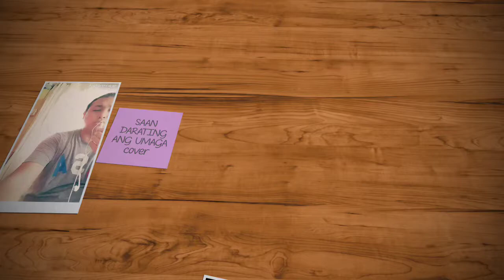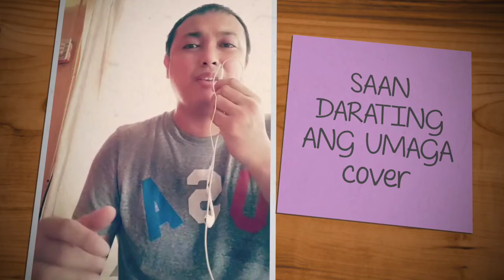Saan Darating ang Umaga cover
A cover song from Raymond Lauchengco

English translation

Where the Morning will Come

Why do we have to meet each other
If we going to depart
Our lives
The day is beautiful
But when you left
My life got darkened

The morning got sulked

What you are with?
Tears are what you have left
If s/he may come back
I'm excited
To when and where

Is s/he going to come back with you?
Will I ever meet you?
But I am worried
If you still love me

Whatever may hinder
You will remain truly loved
There is still another morning
If s/he's not with you
Its no life.